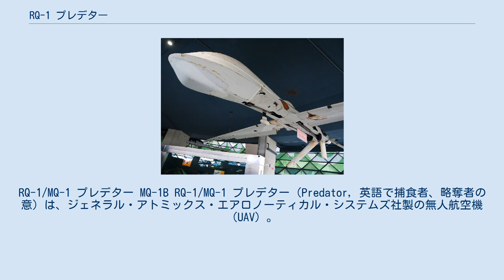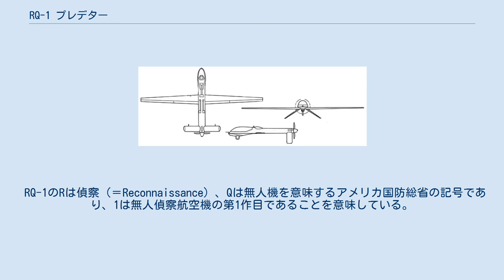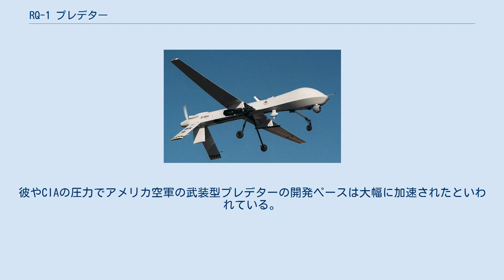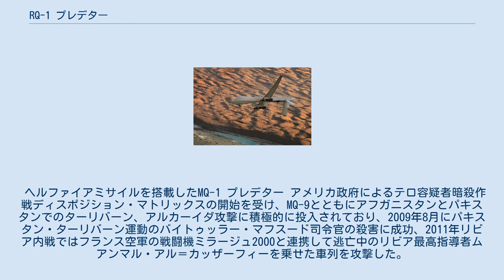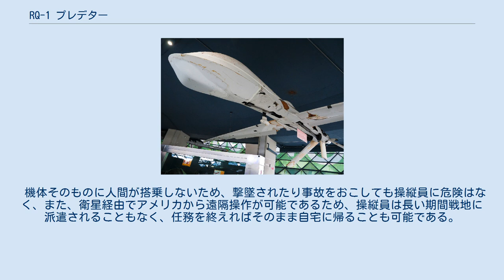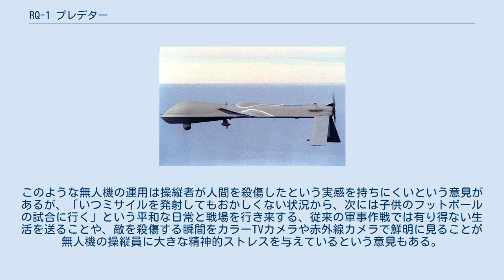RQ-1 プレデター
RQ-1/MQ-1 プレデター MQ-1B RQ-1/MQ-1 プレデター（Predator, 英語で捕食者、略奪者の意）は、ジェネラル・アトミックス・エアロノーティカル・システムズ社製の無人航空機（UAV）。
 アメリカ空軍では中高度長時間滞空（MALE）無人機システムに分類されている。
2005年にMQ-1に改称された。
 主な任務は偵察やヘルファイアミサイルによる対地攻撃（武装型のMQ-1のみ）で、1995年の配備以降ボスニア（セルビア）、アフガニスタン、パキスタン、イラク、およびイエメンで作戦に参加している。
 プレデターを改良した機体としてMQ-9 リーパー、MQ-1C グレイイーグル、アヴェンジャーの3機種が存在する。
 プレデターは無人機4機、地上誘導ステーション（GCS）、衛星通信サイトおよび55人の要員で構成されるシステムであり、初期量産型のRQ-1K無人機を使用するシステムはRQ-1A、改良型のRQ-1L無人機を使用するシステムはRQ-1B（MQ-9 リーパーの試作機であるRQ-1 プレデターBとは異なる）という名称が付けられている。
 RQ-1のRは偵察（＝Reconnaissance）、Qは無人機を意味するアメリカ国防総省の記号であり、1は無人偵察航空機の第1作目であることを意味している。
また、改良で武装の搭載が可能になったことを反映して2005年にRから多用途を意味するM（＝多用途、マルチ）に名称を変更してMQ-1となった。
 2009年の時点でアメリカ空軍の無人機部隊は195機のプレデターと28機のリーパーで構成されている。
プレデターとリーパーは外観が似ているが、兵器搭載量や尾翼の形状（プレデターは逆V字、リーパーはV字）で容易に見分けることができる。
 アメリカ空軍では、2018年までにプレデターをリーパーに置き換え退役させる予定。
これに向け2017年2月よりMQ-1を段階的に廃止し、MQ-9に置き換える準備が開始された。
 RQ-1 プレデター 1980年代前半からCIAとペンタゴンはそれぞれ無人偵察機の実験を行っていたが、CIAはアメリカ空軍と比べ小型、軽量かつ目立たない無人機を好んでいた。
 1990年代前半にCIAはイラク出身でイスラエルからの移民のエイブラハム・カレムの会社であるリーディングシステムズ社（後に破産して米国の軍事企業に買収されたが、CIAはそこから5機のGnat無人機を秘かに購入した）によってDARPAのために開発された無人機アンバー（amber）に関心を示し、その後カレムと無人機用の静音エンジンを開発することで同意した。
これがプレデター開発の始まりであり、カレムは後に「ドローンの父」とも呼ばれた。
 本格的な開発はジェネラル・アトミックス社が1994年1月にプレデター開発の契約を獲得してから始まり、1994年1月から1996年6月までの間、先進概念技術実証（ACTD）フェーズが行われた。
このACTDフェーズの間ジェネラル・アトミックス社から12機のUAV（Gnat750の派生型）と3基の地上誘導ステーションで構成される3つのシステムが購入された。
なお、プレデターの初期生産コストは320万ドルだった。
 プレデターはACTDフェーズ中の 1995年4-5月に作戦実験を成功させたため、同年7月には早くもCIAがネバダ州ネリス空軍基地の第11偵察飛行隊で訓練を受けた要員を使用しボスニア・ヘルツェゴビナ紛争で混乱するバルカン半島への実戦展開を行うことになった。
 MQ-1 プレデター 2000年からのアフガニスタンにおける活動時には、アメリカ空軍は60機のプレデター（RQ-1K）を購入していたが、すでにそのうち20機を損失していた。
 損失した理由として敵に撃墜されたものは僅かで、悪天候、とくに寒冷な気象条件下における損失（ペンタゴンの評論家の中には高い損失率を操作手順のミスだと言う者もいた）が大半であった。
このためアメリカ空軍は寒冷な気象条件への対応策として以後調達されたプレデターに改良されたエンジンとアビオニクスの導入および除氷装置の搭載をおこなった。
改良された機体は RQ-1L（武装型はMQ-1L）に名称が変更され、この機体を使用するプレデターシステムはRQ-1B（MQ-1B）と呼ばれるようになった。
 イラクのバラッド空軍基地でMQ-1を操縦するパイロットとセンサー員 プレデターは予めプログラミングされた経路に...